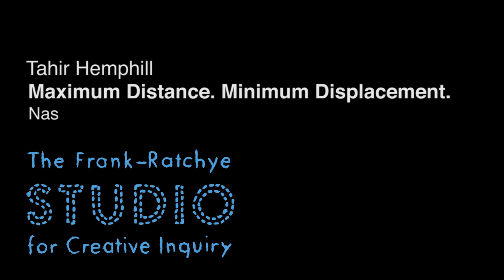Nas: Maximum Distance. Minimum Displacement. by Tahir Hemphill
Inspired by Pablo Picasso’s light drawings, Maximum Distance. Minimum Displacement. uses abstracted semantic rap data to create sculptural forms with light. The forms represent the distance traveled by the lyrics in each song.

Maximum Distance. Minimum Displacement. is an extension of media artist Tahir Hemphill’s Hip Hop Word Count – a searchable database of lyrics from more than 50,000 rap songs. Hemphill used the Hip Hop Word Count’s new semantic analysis results to extract all geographic mentions from the complete bodies of work of 12 rappers. These locations were translated into geo coordinates which were then made into points that plotted the movements of a robotic arm. The robot arm drew each path while holding a light pen.